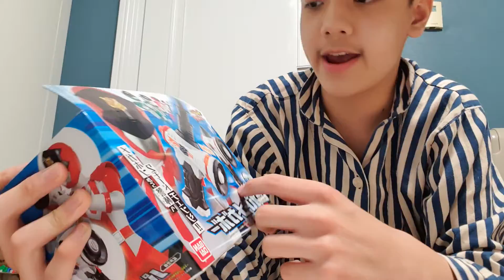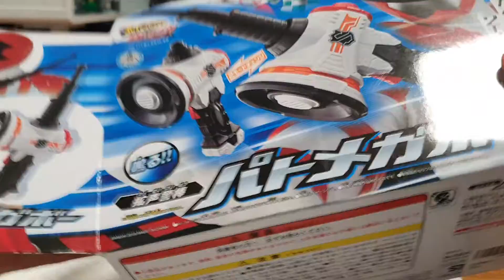경찰전대 패트렌쟈 패트봉리뷰